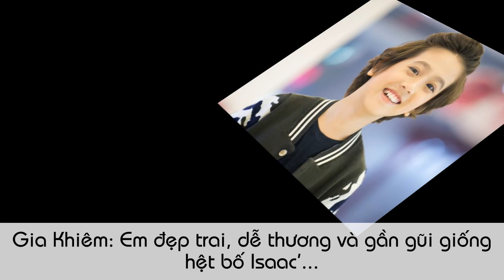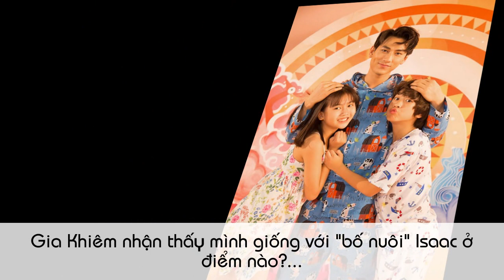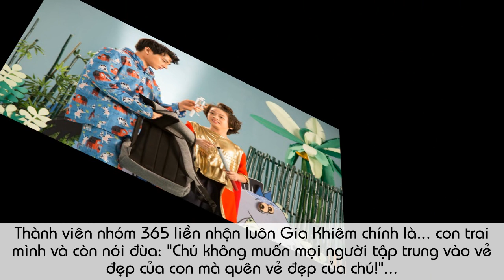Bất Ngờ Trước Số Tài Sản Và Gia Cảnh Hiện Tại Của Cậu Bé GIA KHIÊM Khi Làm Con Nuôi Issac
Cậu bé tài năng Gia Khiêm ngoài giọng hát trời phú, cậu bé còn sở hữu một ngoại hình "chuẩn hàn", chính vì vậy, cậu sớm chinh phục được không chỉ fan hâm mộ mà còn cả Issac, người nhận cậu bé làm con nuôi, đã 4 năm từ ngày cậu bé thành công nhưng cơn sốt từ Gia Khiêm vẫn không có ý định thuyên giảm, vậy giờ cậu bé đã có cuộc sống như thế nào? Ước mơ của cậu bé giờ ra sao...?
Mời các bạn cùng Người Nổi Tiếng tìm hiểu nhé!